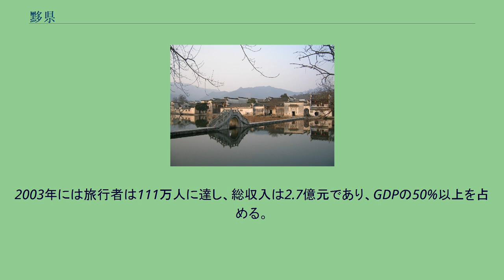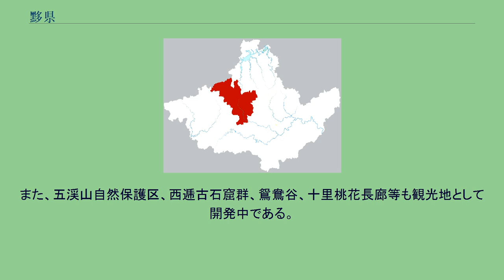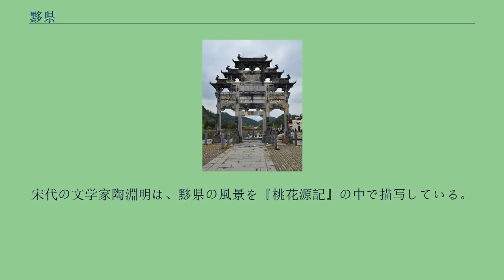黟県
黟県（い-けん）は中華人民共和国安徽省黄山市に位置する県。
黟県は黄山市で最も小さな県であり、最古の県でもある。
古称は黝、広徳国、愬鹵（詳細は後述）。
黟県の可耕地は 40.3 平方キロメートル、山地は 704 平方キロメートルであり、76.3 パーセントが森林に覆われている。
年平均気温は摂氏 15.8 度、降水量 1,686 ミリメートル、無霜期は 212~213 日。
茶、桑など衣料作物の栽培が盛ん。
特産はシイタケ、木耳、香榧（シナガヤの実）などである。
16世紀には商業が盛んなことで知られ、4千棟以上の精巧な建築が行われ、その様式は風格明朗な「皖南民居」である。
（皖南（かんなん）は安徽省南部。
）世界遺産に登録された西逓村、宏村も黟県内にある。
映画『臥虎蔵龍』（日本における題『グリーン・デスティニー』）は宏村で撮影された。
このほか、『菊豆』『復活的罪悪』『南京的基督』『大転折』『徽商』『風月』などにも黟県で撮影されたシーンがある。
黟県の北部には枕黄山、南部には白岳があり、四方が山に囲われた盆地である。
山は黄山につながっていて外界と隔てられているため、古くから「小桃源」と呼ばれていた。
北にある長江へ向かって青弋江が流れている。
黟県には現在にも古民居3,600棟が保護されており、皖南の中心地である。
西逓、宏村、南屏、関麓、屏山に残る古民居は厳謹、工芸精湛なものであり、西逓、宏村は世界遺産に登録されている。
黟県の古称は黝であり、紀元前221年（秦始皇26年）に作られた。
紀元前19年6月、前漢の成帝の時代、黝県は広徳国と改称された。
紀元前16年（鴻嘉5年）、広徳国が廃国されて再び黝県となる。
王莽は10年（始建国2年）、黝県を愬鹵と改称し、丹陽郡の一部とした。
25年（建武元年）、再び黝県に戻された。
208年（建安13年）、孫権により丹陽郡を分割して新都郡が立てられ、黝県を黟県と改称した。
1950年に黄山市太平県（今は無い）、石台県に属していた美渓、柯村、宏潭が黟県に編入された。
1958年1月2日、祁門県に合併され、黟県県委（中国共産党県支部）と県政府機関も転出した。
1959年4月5日、国務院の批准を受け、再び黟県が設置された。
黟県はその地理環境を生かして観光を主要産業としている。
2003年には旅行者は111万人に達し、総収入は2.7億元であり、GDPの50%以上を占める。
観光業のほか、絹糸生産、農産物加工、土産物の製造がある。
絹関係の産業は観光を除いて黟県の基幹産業である。
1980年代初めに桑の植生が行われ、それから20年で桑園4.5万畝、繭の年生産量2千トンとなっている。
製糸会社も2つあり、生糸の年生産量は400トン、これは安徽省で第2位である。
また、練糸の年生産量は260トンで、これは安徽省で第1位である。
絹関係の産業総収入は1.5億元以上に達する。
黟県には農業副産物加工の企業も多い。
桃源罐頭食品有限公司は糖水板栗(むき栗の水煮)、箬葉(クマザサの葉、香り付けに使う)、乾燥野菜の千切り、筍の缶詰などの生産を行っており、とりわけ糖水板栗の生産量は中国第1で、その95%が輸出用である。
また、黟県臘八豆腐、宏潭豆腐乳などが伝統的手工業で生産されており、中国の大手スーパーなど入手できる。
黟県は昔から茶の生産地として名高く、黄山毛峰、五渓香芽、西逓翠眉などの品種が知られる。
また、黟県泗渓郷の香榧は安徽省を代表する名産品であり、とりわけ米榧と尚榧が観光客に人気がある。
黟県の観光業の発展に伴って、土産物製造業も発展を続けた。
始めは個人による簡単な工芸品から始まり、後に金星工芸品廠、黄山市民間工芸品有限公司などが中心になって加工企業も100に達するようになった。
とりわけ文房四宝(筆・墨・紙・硯)と呼ばれる、木彫り、レンガ彫り、石彫りの製品は日本や韓国に輸出されるほか、中国の20以上の省市で売られている。
黟県は中国東部の観光用工芸品生産地、貿易拠点として発展を続けている。
黟県の機械電力設備、玩具、木竹製品産業の始まりは比較的早い。
軸受、長絨玩具、高性能磁性材、小型機などが生産されており、それなりの規模に発展している。
黟県の竹材合板工場は、中国でも比較的初期に始まっており、その生産技術は今でも高い。
「泗渓三宝」──苦丁茶、香榧、葛粉。
宏村 黟県の「桃花源里人家」と呼ばれる西逓と、「中国画里郷村」と呼ばれる宏村の2つの古村落は世界遺産に登録されている。
その他、菊豆ゆかりの郷である...